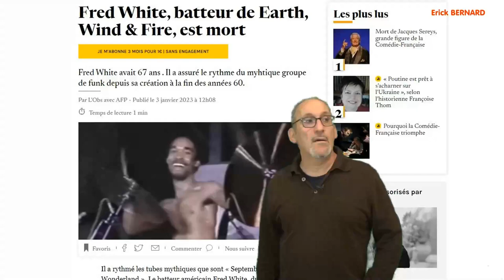Hommage à Fred White (Heart Wind and Fire)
Hommage au batteur du mythique groupe des années 80 Heart Wind and Fire,  mister Fred White.

Merci d'avance  ;-)